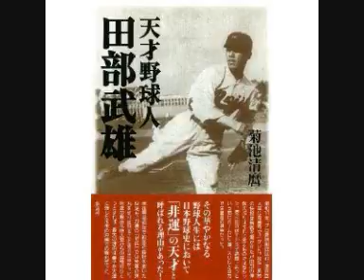田部武雄が活躍した時代の歌／君恋し（二村定一・歌唱）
昭和４年１月新譜で「君恋し」が二村定一の歌でビクターから発売。同、明治大学野球部は世界遠征の旅。昭和モダンの東京６大学野球で疾風の如く走りまくった田部武雄アメリカの大地でも俊足を見せ盗塁を重ねた。